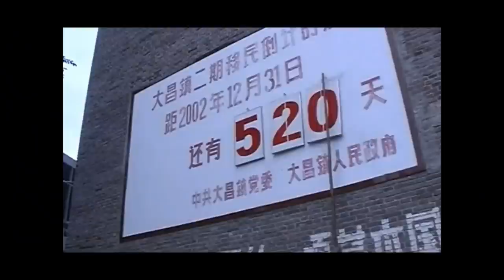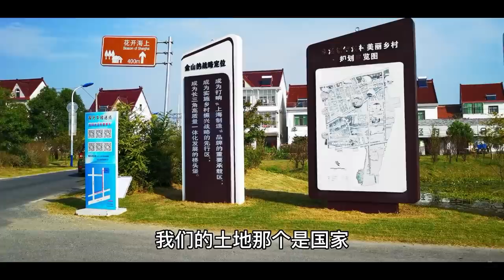三峽移民數量超40個國家的總人口，堪稱世界第一|三峽移民的現狀,實拍移民村|平均1000個中國人就有1個是三峽移民|131萬人被遷移,老縣城沉沒在水中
文案版權請勿盜用

This channel is mainly about a Chinese ordinary people. Visit the real situation of Chinese people's life. Now most Chinese people are living in deep water. Today's life is very difficult, coupled with the recent epidemic. The economy has been on the decline, and now it has become even worse. The video is shot by mobile phones, with average picture quality I'm sorry. Most of the videos have subtitles or English subtitles. I don't have a gold owner. I haven't received advertisements. I'm not afraid to hurt others. So, what I said in the videos is true.